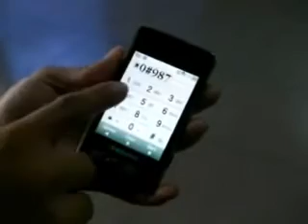review Samsung F480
review Samsung F480 siamphone